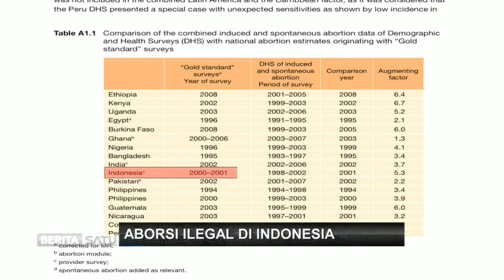Perlukah Aborsi Dilegalkan? # 2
"Prinsipnya aborsi dilarang tetap ada, tapi kalau pada 2 indikasi yaitu adanya emergency atau darurat medis yang mengancam nyawa wanita dan bayi dalam kandungan dan kedua, kalau itu korban perkosaan," ucap Menkes Nafsiah Mboi dalam tayangan The Interview, Selasa (19/8/2014).

Facebook.com/BeritaSatuTV
Youtube.com/BeritaSatu